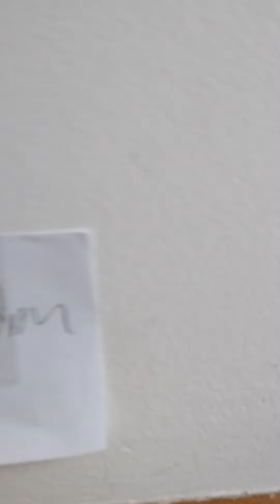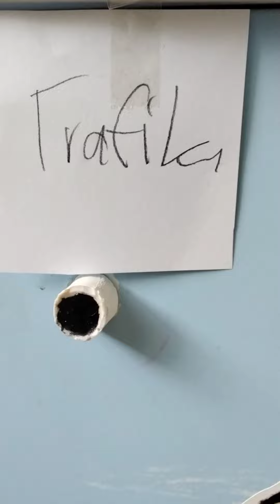Araba Koleksiyonum 2